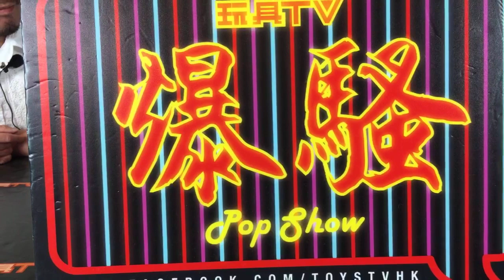TOYSTV S11 E6「原形畢露」Soldier Story X Soap Studio 20” Optimus Prime Transformers AOE TDAF-001